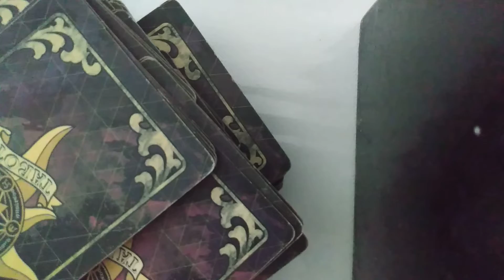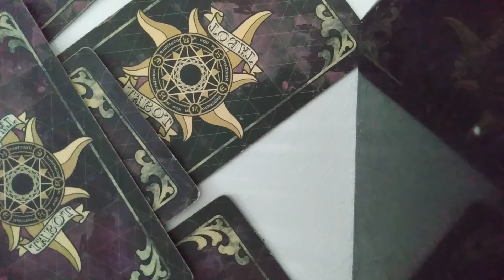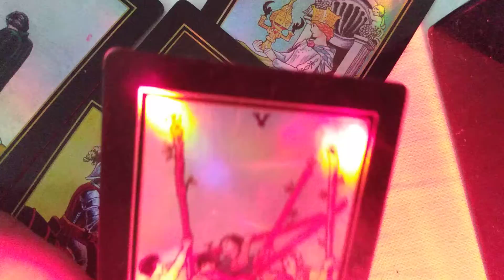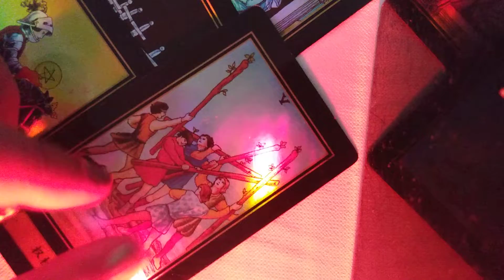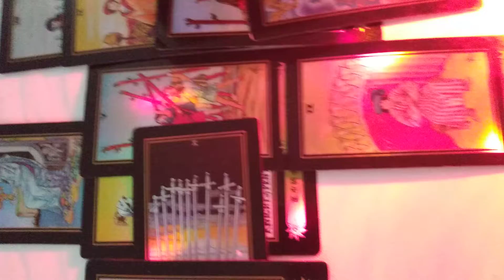A SweepingUpSpirits TarotCardReading on the life of KatherineJohnson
, for readings, of a more personal nature. 🔮♣️♥️♠️♦️🃏🎴 🔮 cboreading